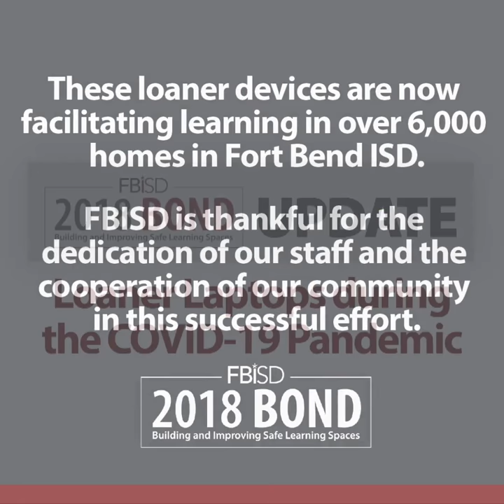Loaner Laptops | 2018 Bond Update